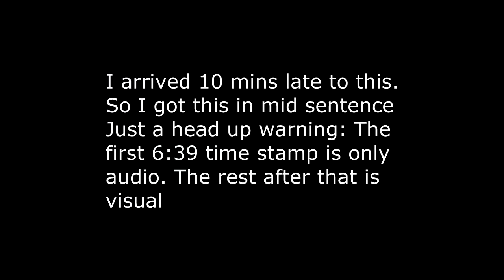Jenna Coleman Panel Edmonton Expo 2015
So i missed the first 10 mins of this panel. But enjoy anyways. I tried my best not to make it blurry. My camera must have hated me at the end since it was fighting with on not focusing half the time lol. Enjoy.